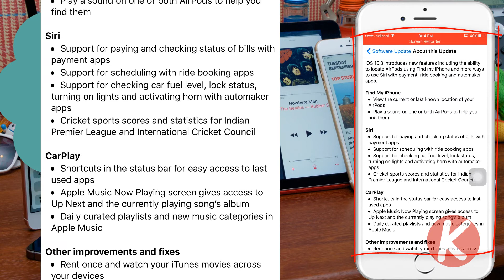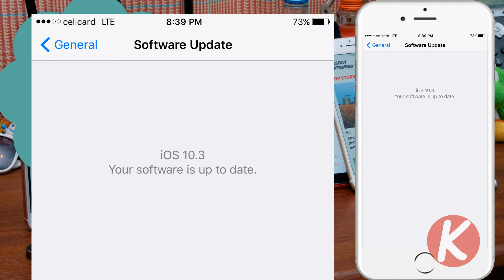Apple iOS 10.3 Is Now Available: What Is Included In This Major Update?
Apple has officially released iOS 10.3 to the public 2 days ago, which is considered a major update. Apple released seven betas of iOS 10.3 to developers and the public before rolling out the final version. The first beta was released back on January 26. So what are the new iOS 10.3 features? Here is a breakdown:

Find My AirPods

One of the biggest problems about Apple’s new Bluetooth earbuds
- which are called AirPods -- is that it can be easy to lose since they are small. Fortunately, iOS 10.3 includes the ability to find your missing AirPods using the “Find My iPhone” app.
- Support Dropped For 32-Bit Apps
- New App Animation
- New Apple ID Settings Menu
- Wi-Fi Calling On iCloud Devices With Verizon
- iCloud Storage
- SiriKit Update
- Maps App 3D Touch Quick Action
- Apple File System (APFS)
- No Theater Mode Yet
- Siri Now Knows Cricket Scores
- New App Developer Benefits
Developers will benefit from new features in iOS 10.3. The new developer features include the ability to respond to customer reviews and the ability to seamlessly update app icons.
- Some Of The Minor Updates

There are a number of smaller features added in iOS 10.3 as well. The Settings app has new user security options. Apple CarPlay now allows users to quickly access the three most recently used apps and find electric vehicle charging station locations. And Apple added a feature in HomeKit to add support for programmable light switches.